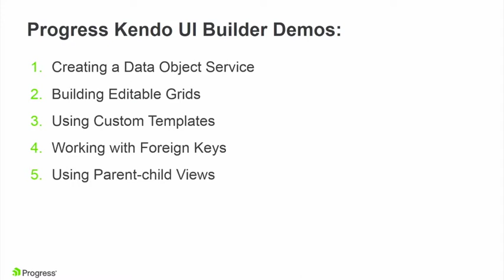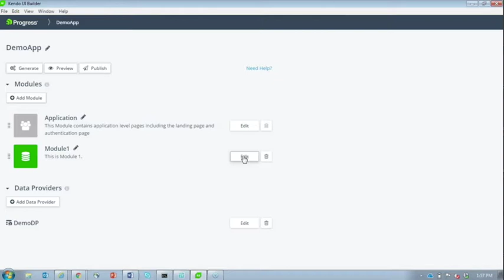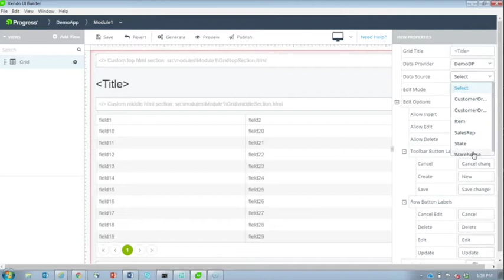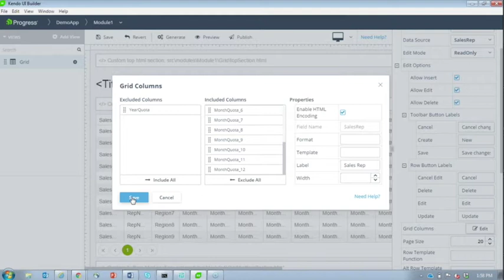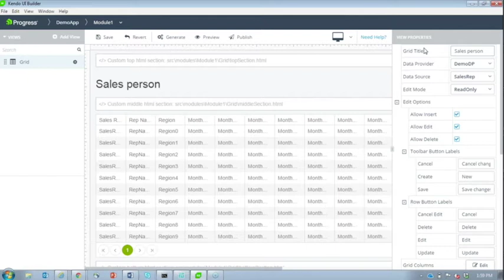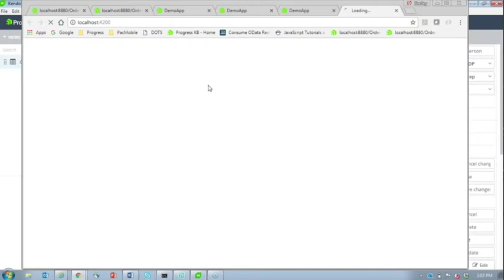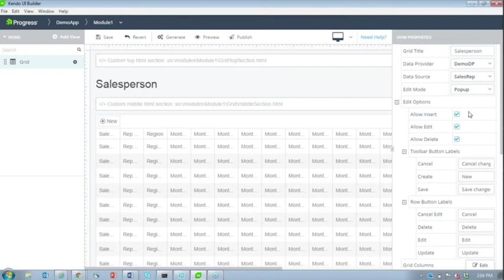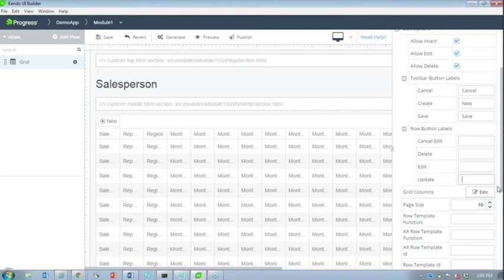02 Building Editable Grids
Welcome to the Progress Kendo UI Builder demo series, hosted by Software Fellow, Shelley Chase. This six-part video series provides you step-by-step, getting started instructions on how to transform your OpenEdge application to deliver elegant web apps. In this video you will learn how to build editable grids.